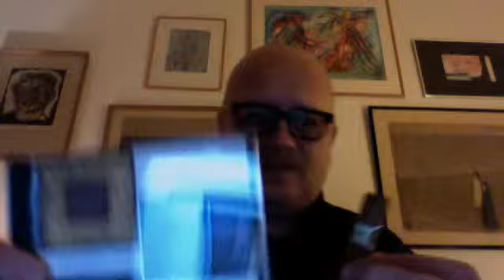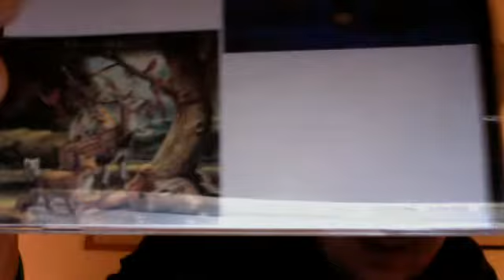MrRolfiden: Merry x-mas to all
MrRolfiden's webcam video 24. dec 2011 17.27 (PST)